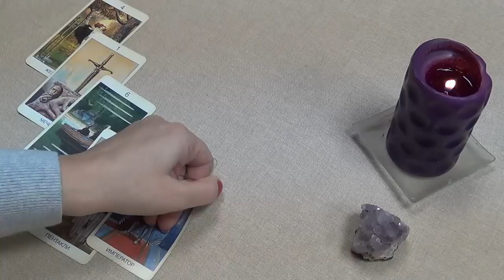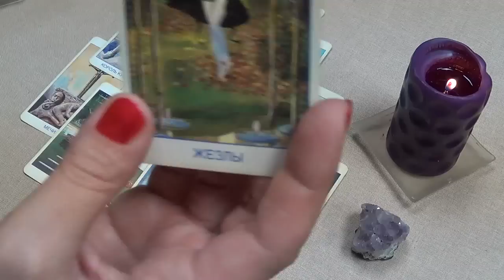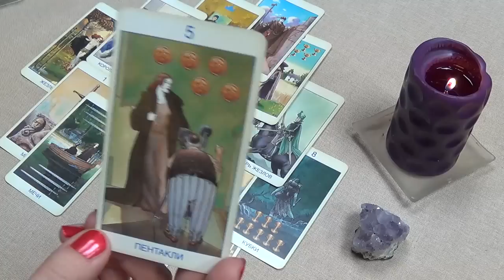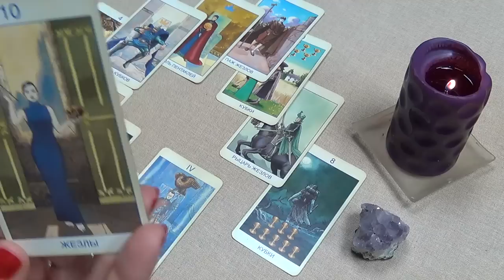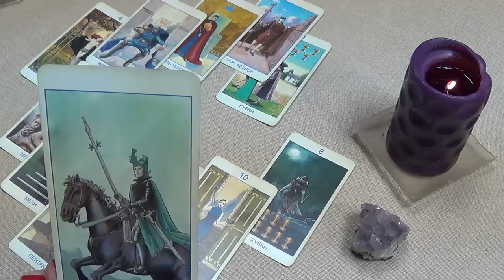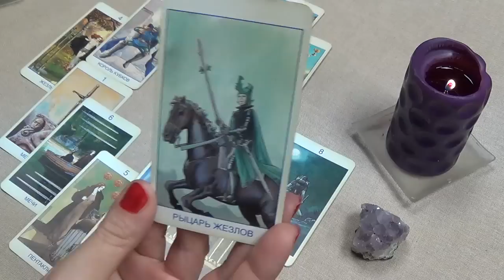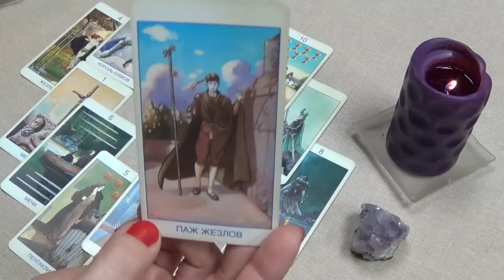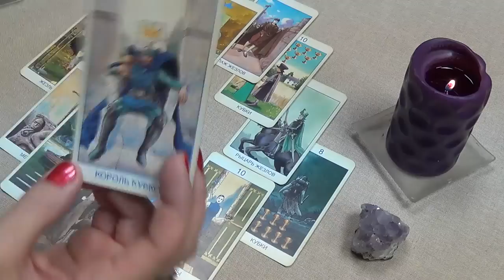Рак, Таро гороскоп на Июнь 2015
Расклад на Таро для знака Рак, гороскоп на Июнь 2015 года.
Использовано Таро Секретов (Марко Ниццоли).

Это общий прогноз. Для личного гадания обращайтесь по ссылке